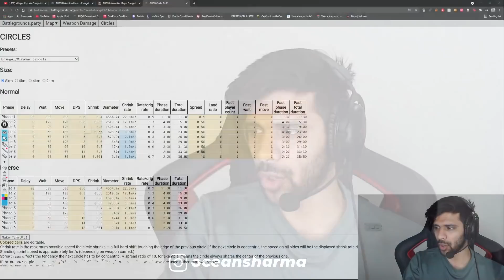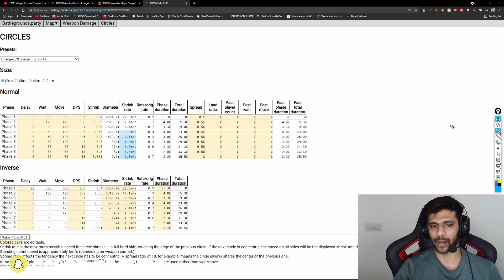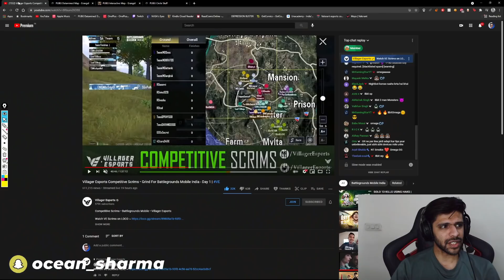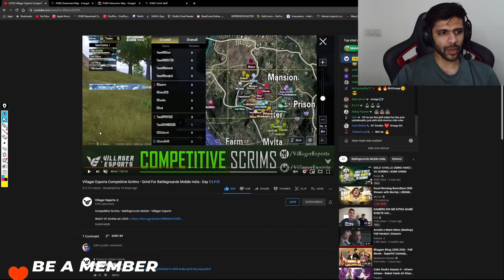MYLTA POWER - A PLACE WHICH GETS LEFT BEHIND !!!!